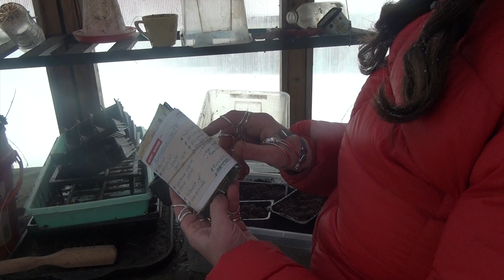Mer vintersådd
Jeg fortsetter å putte frø i jorda mens vinteren enda er i full sving. Planen var å så mye mer, men når går ting egentlig som planlagt? Bedre å gjøre litt nå og da enn aldri, ikke sant?